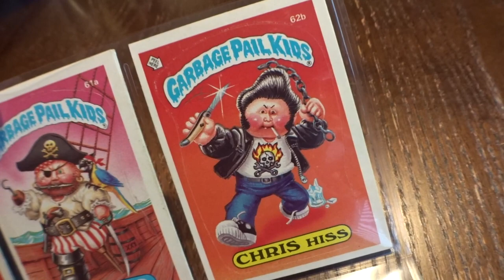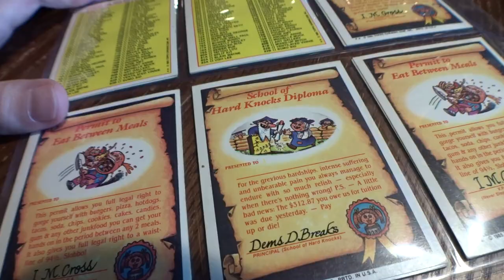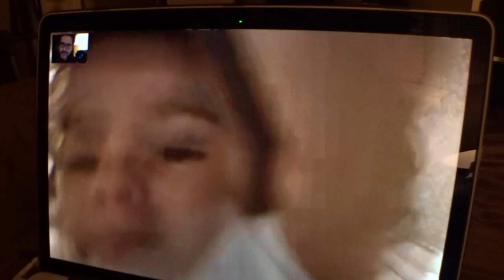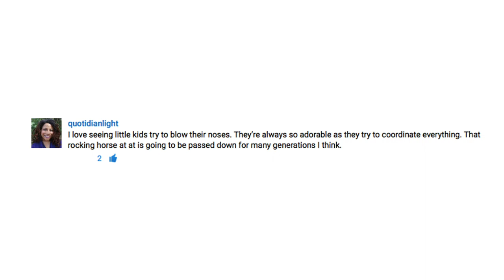DINOSAUR SCARES BABY!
Vlog 1499 - DINOSAUR SCARES BABY -- IS THERE ANYTHING HERE THAT LOOKS FUN?

1420 NW Gilman Blvd 2543